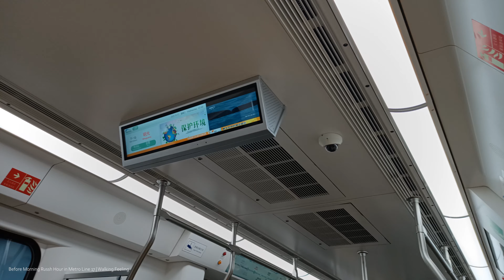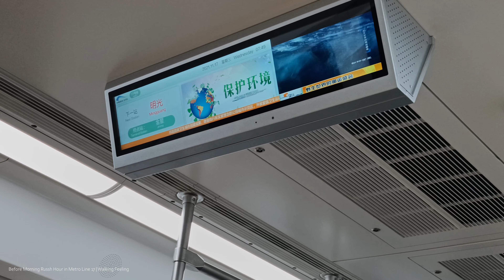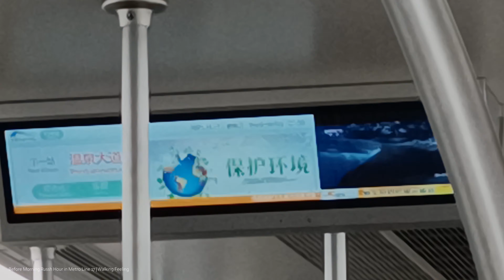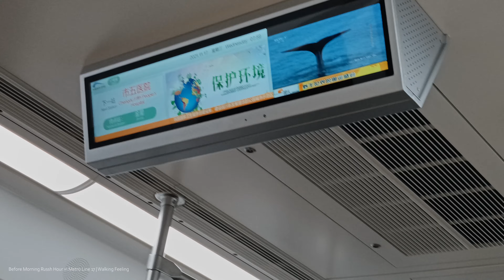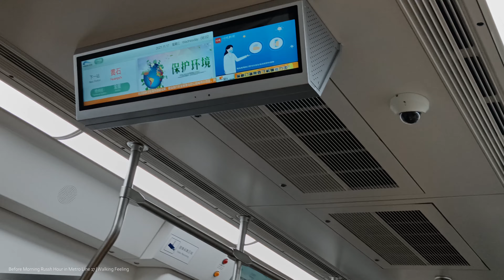[4K] Metro Line 17 before Morning Rush Hour ASMR (Chengdu 2021)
Chengdu Metro Line 17 is the ninth subway line built in Chengdu, Sichuan Province, China. It is an important western fast line in the hierarchy transit system of Chengdu. This line is an express line connected to the urban of Chengdu with Wenjiang District and Shuangliu District. The first phase of the construction began in February 27, 2017. The operation was opened on December 18, 2020. The symbol color of the line is emerald.

The first phase of Chengdu Metro Line 17 started from Jinxing Station, passed through Wenjiang District, Shuangliu District and Wuhou District and terminates in Jitouqiao.

As of November 2020, the first phase of Chengdu Metro Line 17 is 26.145 kilometers. There are 9 station in Line 17, including 2 elevated stations and 7 underground stations. The line is transferred to the elevated line before Huangshi Station.